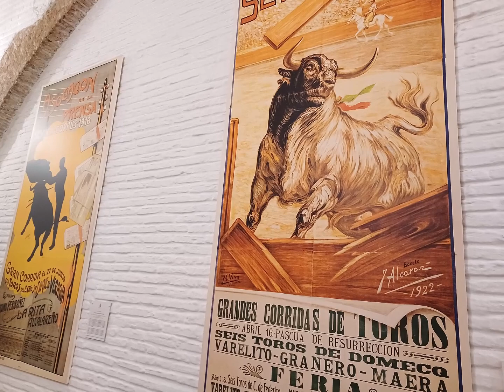Museo Taurino, Plaza de Toros. Sevilla. 2023 marzo 28. my Espana 19. Andalusia